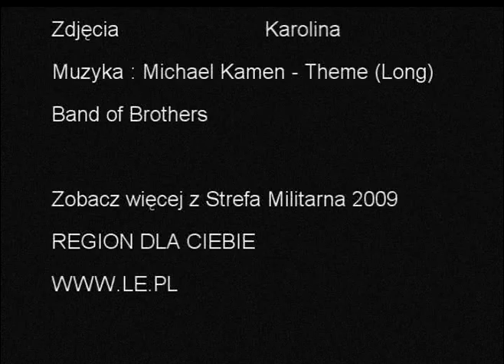Strefa Militarna 2009 By mabudesign.eu (HQ)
Strefa Militarna 2009 Europa Zachodnia 1944 - Inscenizacja Podrzecze k. Gostyń